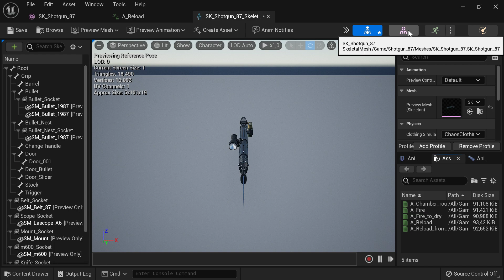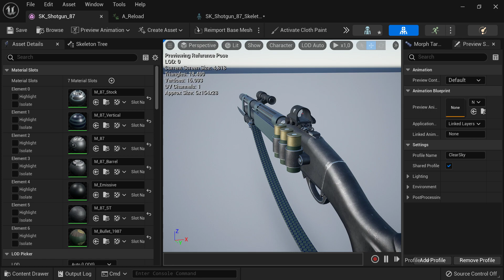Shotgun 870 tactical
Realistic 3D modeling productions. Journey from cube to great designs. The developed models have a mesh base and can be used in game engines.Includes required animations for the weapon.(Reload, Fire, Fire to dry, Reload from dry vs.)

You can own the models here and use them in your game engines: